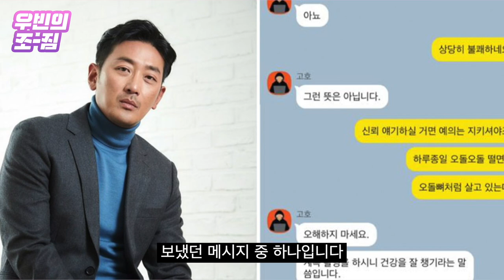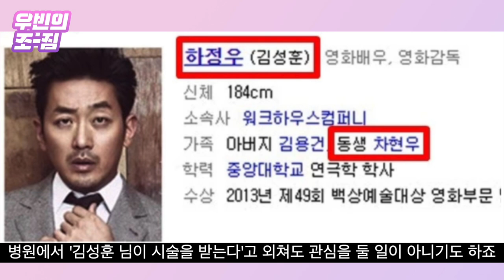'프로포폴 차명진료' 하정우, 재판도 다른 이름으로 받지 그러세요 [우빈의 조짐]